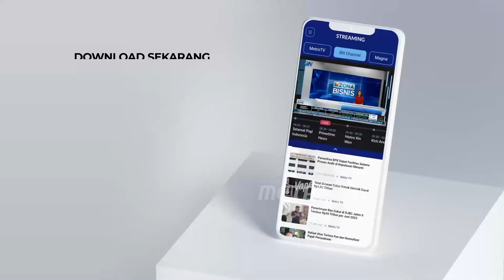BREAKING NEWS - Strategi Pemenangan Pilkada Dalam Membangun Hunian di Jakarta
MetroTV, Pilkada Jakarta menjadi salah satu perhelatan demokrasi yang sangat panas dimana tiga paslon berebut suara untuk menguasai megapolitan meski nantinya tak lagi berstatus sebagai ibu kota.

Bagaimana masing masing kandidat dan pendukungnya bisa menghadirkan pilkada yang sehat, bersih dan demokratis serta sejauh mana konstelasi dari persaingan kekuatan parpol dan elemen masyarakat terhadap ketiga paslon gubernur dan wakil gubernur Jakarta akan dinahas bahas bersama dengan sejumlah narasumber yang telah hadir di  studio Metro TV yakni direktur Eksekutiflembaga Survei Indonesa LSI Djayadi Hanan, Juru Bicara Tim Sukses Pasangan Pramono Anung-rano Karno, Aldy Perdana Putra  Juru Bicara Pasangan Dharma Pongrekun-kun Wardhana, Lenny Siregar dan ketua tim sukses Ridwan Kamil - Suswono, Ahmad Riza Patria.